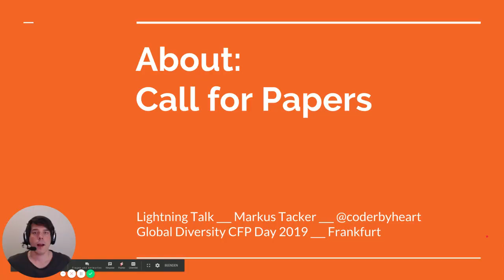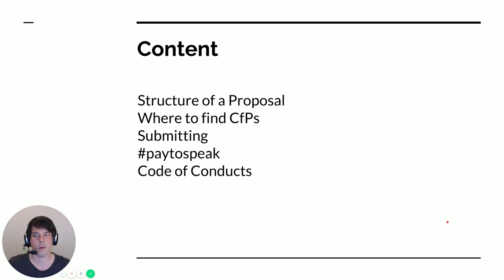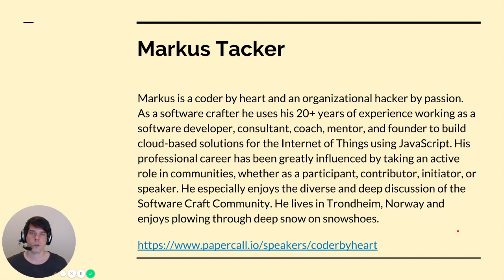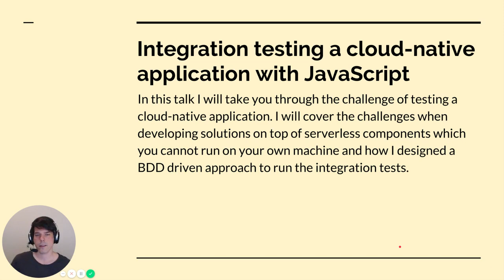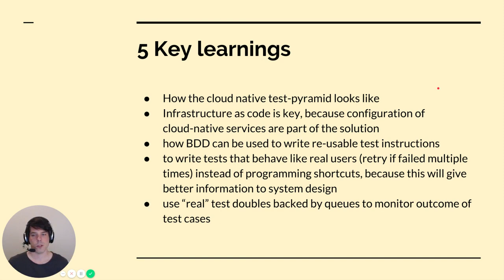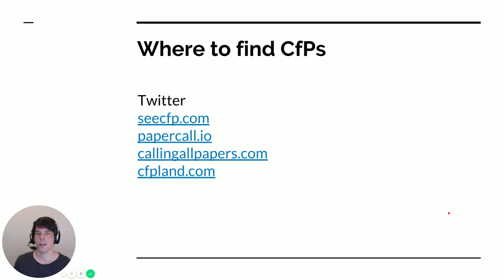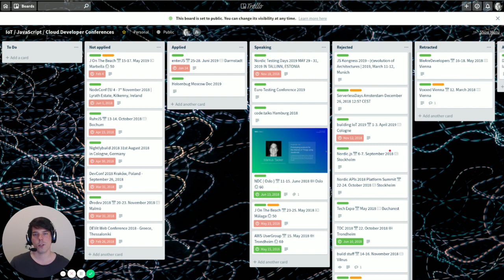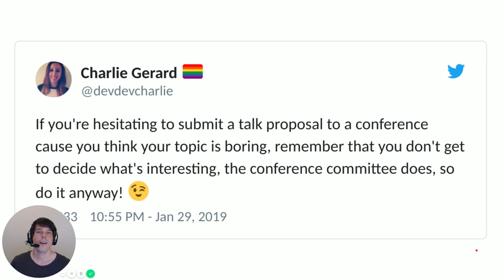About: Call for Papers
A lighting talk for the Global Diversity CFP Day.